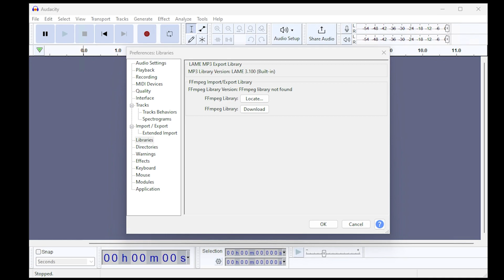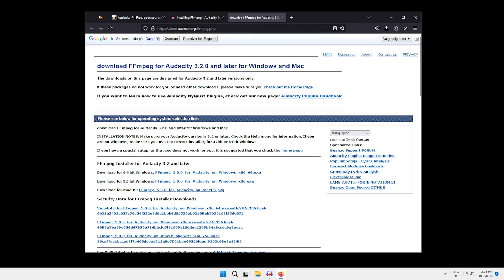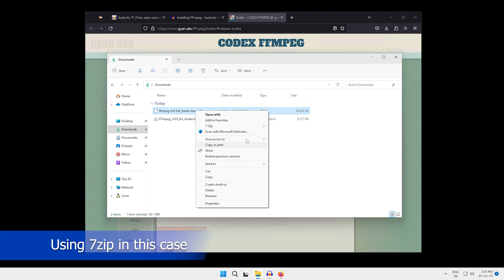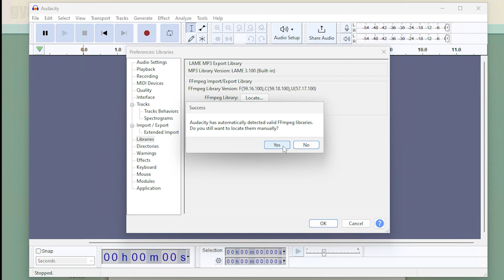Installing FFmpeg for Audacity [Tutorial]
0:00 Downloading FFmpeg for Audacity
0:43 Installing FFmpeg for Audacity on Windows
1:23 32-bit vs 64-bit
1:50 FFmpeg on Linux
2:10 Installing other FFmpeg versions
3:02 Manually locating FFmpeg

Software used in this video:
Windows 11